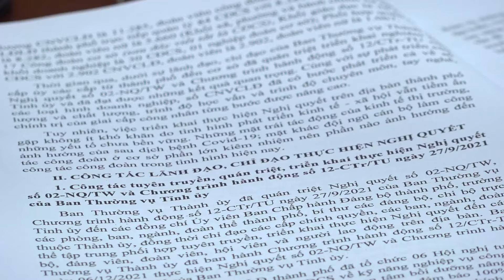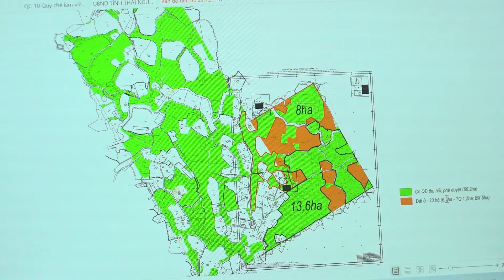HỘI NGHỊ BAN THƯỜNG VỤ THÀNH ỦY LẦN THỨ 67 KHÓA IX NHIỆM KỲ 2020 2025 CHO Ý KIẾN VÀO NHIỀU NỘI DUNG